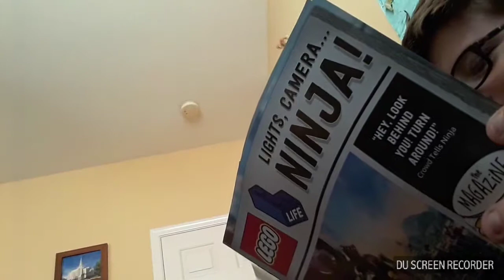Humans vs. Lego Lloyd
Legos are scary